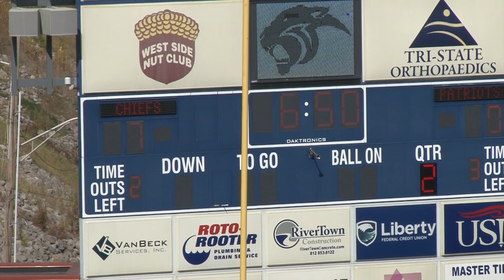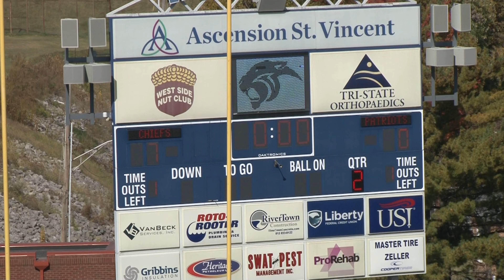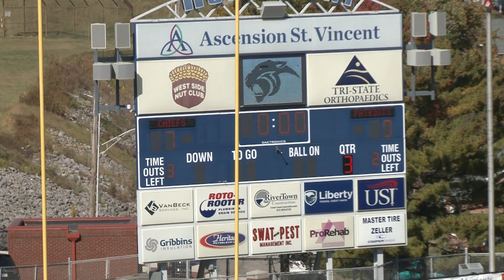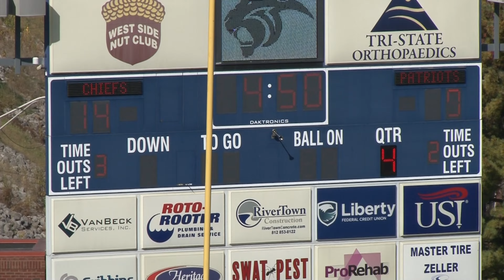EJFL Cereal Bowl Chiefs vs Patriots